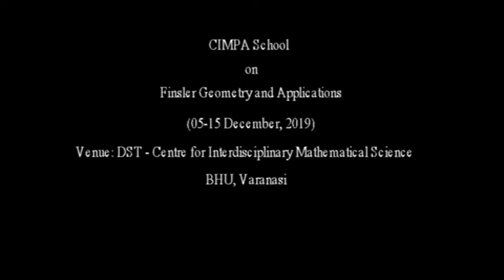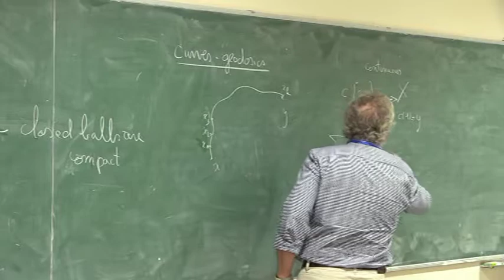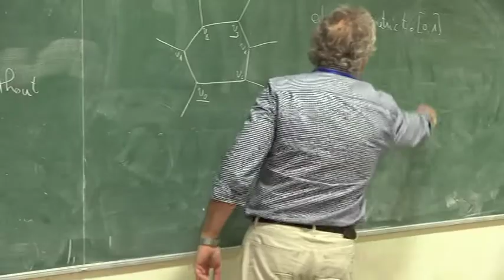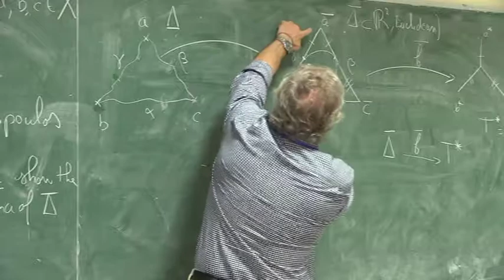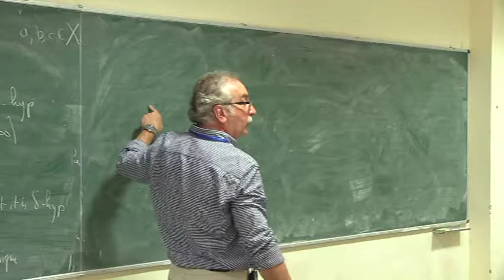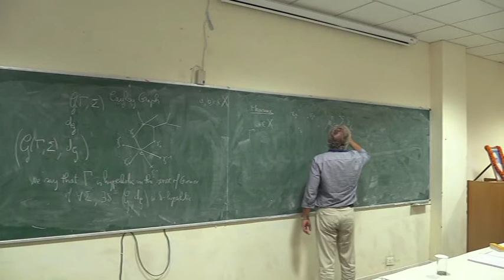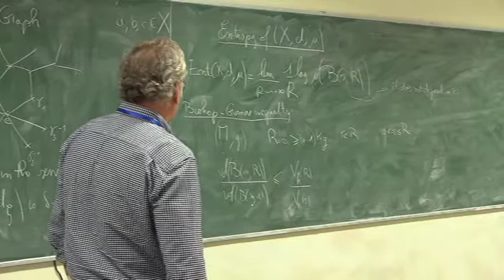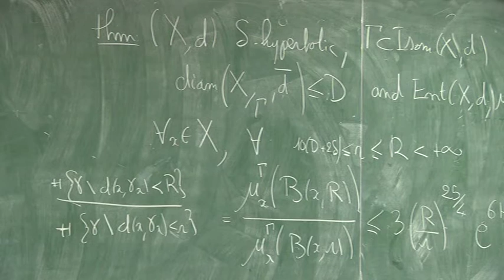Prof Gerard Besson, CIMPA School on Finsler Geometry and Applications Lecture-1